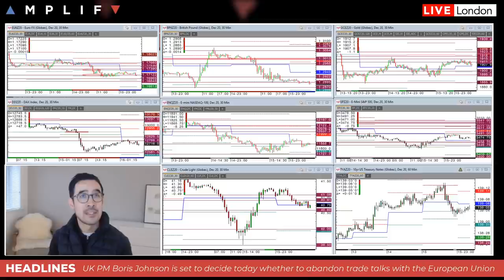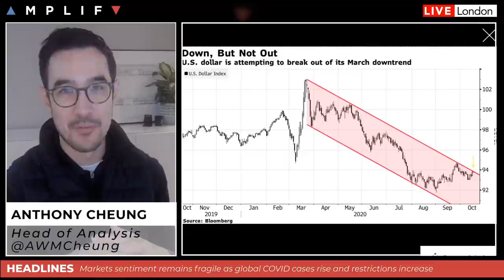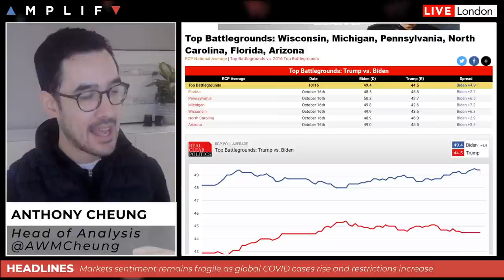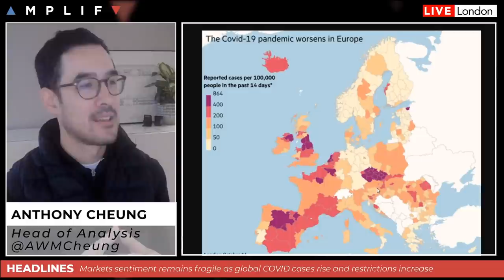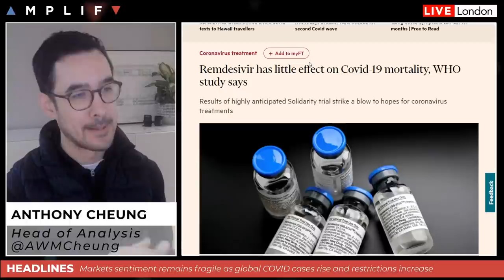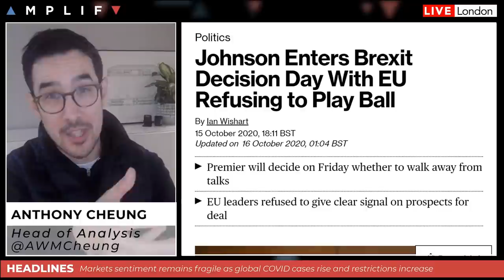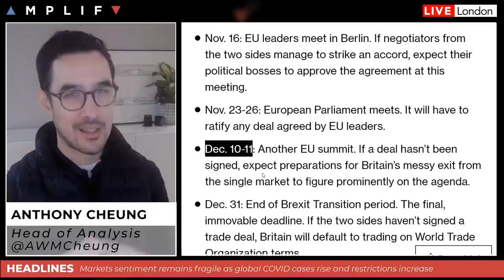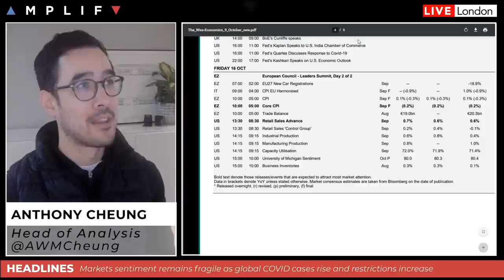Will UK PM Johnson Walk Away From Brexit Deal Today?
- Summary of market sentiment at the European open (00:00)
- The relationship between gold and the USD (3:00)
- Latest news on US stimulus negotiations and COVID cases in the US (5:59)
- COVID-19 worsen across UK and mainland Europe this week (12:56)
- Remdesivir has little effect on COVID-19 mortality, according to WHO study (14:03)
- UK PM Johnson enters Brexit decision day with EU refusing to play ball (15:13)
- Summary of the main calendar events for today (21:50)